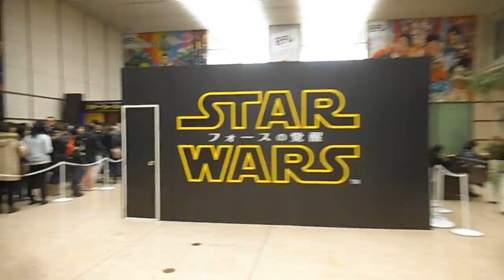DSCF6635日本テレビ20151226スター・ウォーズの世界～フォース・フォー・ジャパン～ 行列の様子